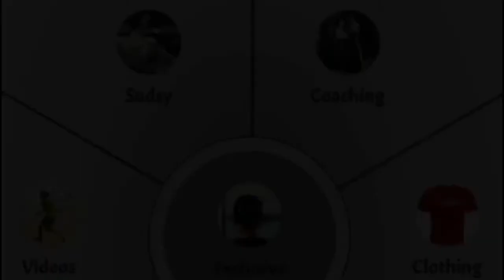BTC Episode 33: Festival Reactions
We have a full program in store today! First up, we're answering some viewer-submitted questions. Then, we'll bring some players in to react to USAR's announcement of the National Festival.

Finally, we have a special announcement from Kane and Sudsy.